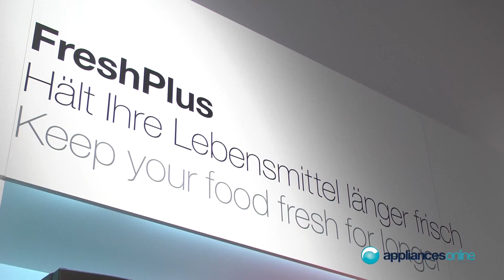Electrolux's fashionable and energy efficient Fresh Plus range of fridges - Appliances Online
The Fresh Plus range of fridges from Electrolux is designed to keep food fresher for longer.

Bosses at the Swedish brand believe the main concern for customers is that their food is well preserved and not all the complicated technology behind it.
The Electrolux Fresh Plus range keeps food fresh for up to seven days longer,  and is a 'beautiful' look for the kitchen.

It can be a fashion statement through the use off colours and textures, allowing customers to express themselves through design in the kitchen.